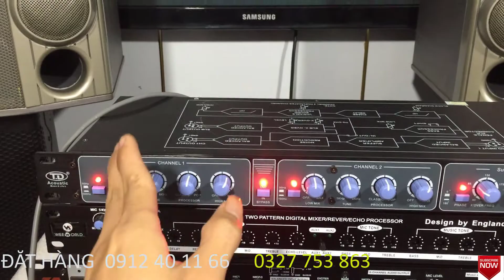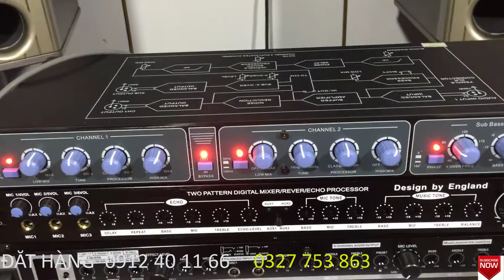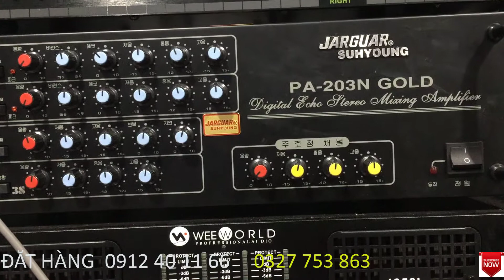Combo loa cây 2 bass 25 kenwood tép dome quá cao cấp Lh: 0912401166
Combo loa cây 2 bass 25 jbl tép dome quá cao cấp  Lh: 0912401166
Địa chỉ : Số 107 Phố Trường Lâm Long Biên HN SĐT : 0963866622 và  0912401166
Với định hướng xây dựng Cốc Cốc Audio trở thành thương hiệu hàng đầu về bán lẻ âm thanh karaoke , âm thanh sân khâu, âm thanh khủng, kĩ thuật số cũng như công nghệ cao tại Việt Nam.
Chúng tôi cam kết sẽ là địa chỉ tin cậy tuyệt đối cho khách hàng muốn tìm kiếm những sản phẩm uy tín, chất lượng được đảm bảo dựa trên cam kết chính sách đổi, trả và dịch vụ bảo hành sản phẩm tuyệt vời của chúng tôi.
Giữ vững là đơn vị số 1 về phát triển mọi chỉ tiêu:  nhân lực, giá trị thương hiệu, số lượng và chất lượng sản phẩm. Tập trung các nguồn lực để cung cấp sản phẩm và dịch vụ đáp ứng nhu cầu tốt nhất  của khách hàng.
Đội ngũ nhân viên sáng tạo, năng động. nhiệt tình và ham học hỏi, Cốc Cốc Audio tự hào khi mang đến cho khách hàng những sản phẩm chất lượng cao với giá ưu đãi, tư vấn miễn phí và giao hàng tận nơi tin cậy
Công ty chúng tôi hợp tác phân phối với nhiều thương hiệu uy tín trên toàn thế giới  JBL ,BOSE, BONTON ... nhằm mang lại cho khách hàng nhiều sự lựa chọn hơn và an tâm về chất lượng hơn